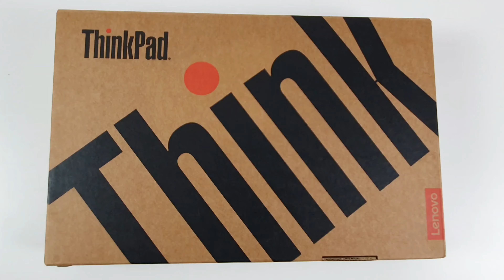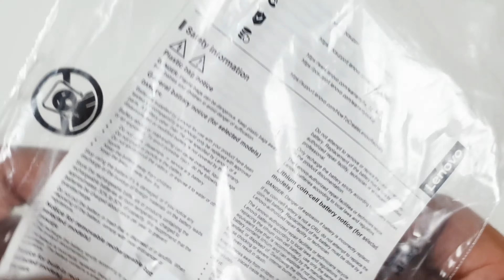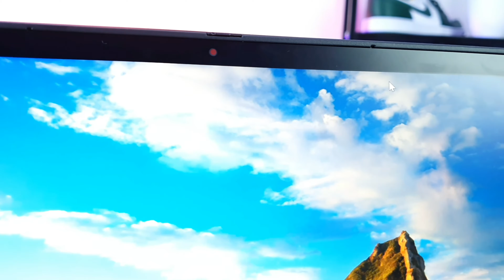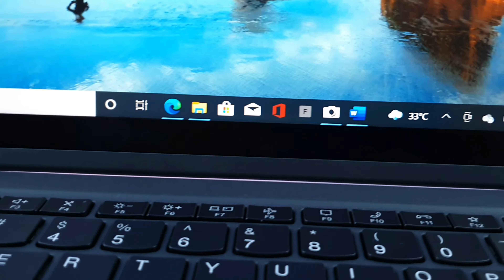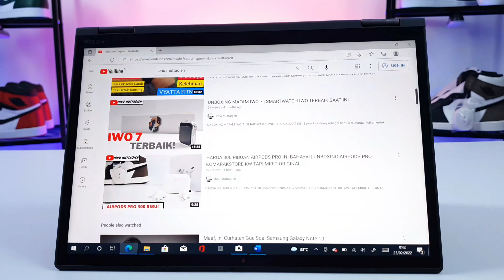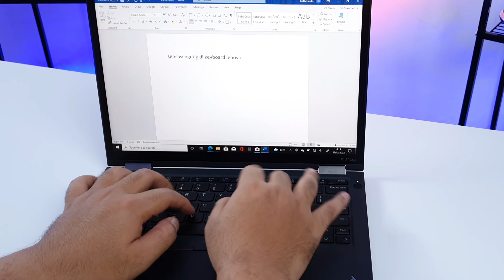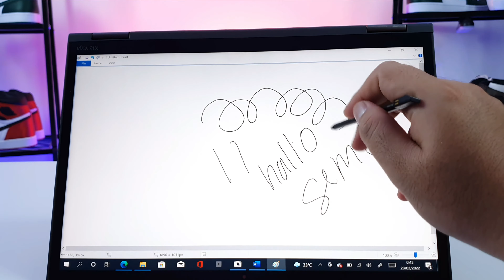MIRIP THINKPAD X1 CARBON! | UNBOXING LAPTOP LENOVO THINKPAD X13 YOGA GEN 2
DUKUNG CHANNEL INI 👇
Add Instagram Gue di IG untuk Daily Update👇
Yang Cari Sneakers dan Consign add IG kita
Barang Bekas Review Biasanya di Jual di sini👇
Staysave Stayhealthy wearamask
And Have a Nice Day All.. Sehat2 Semua nya..🍻